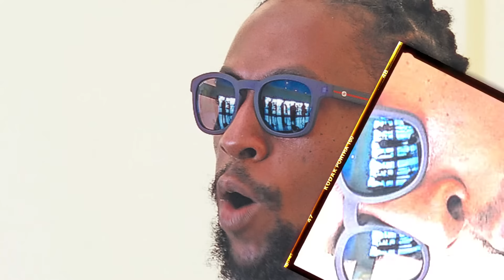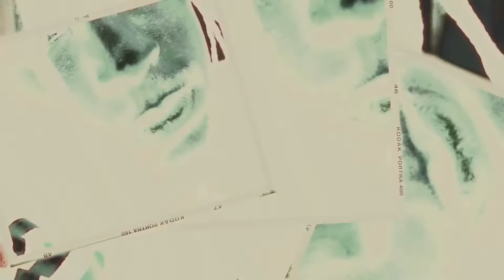Jah Cure Greatest Hits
A Collection of Some of the Greatest Songs But Jah Cure, Born in 1978,Jah Cure, or Iyah Cure is a Jamaican reggae musician. Raised in Kingston, he was given the name Jah Cure by Capleton.
Mixed By Dj Muffman, So Just sit back Press Play And Enjoy.
Support The Artist Buy Jah Cure Music...